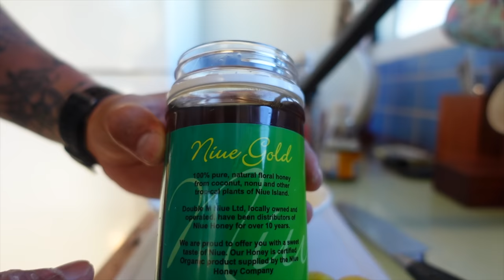COCONUT CRAB HUNT | We Eat One!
In Niue, on a coconut crab hunt with local guide, Lava.

Lava: Taue Uga Tours on Facebook